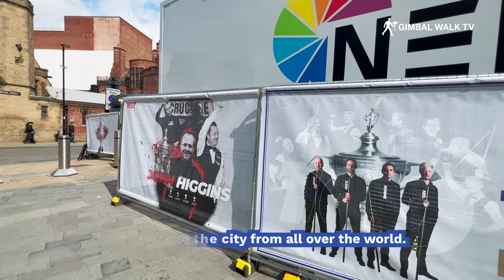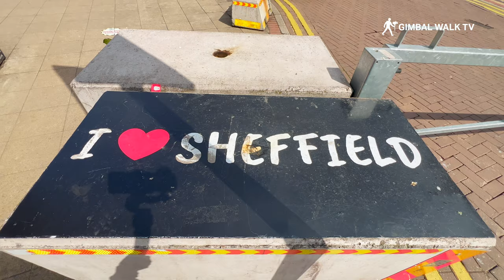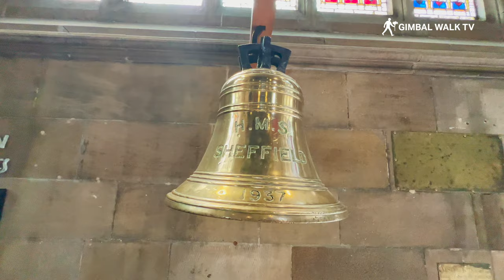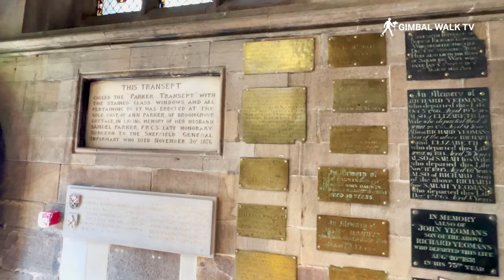SHEFFIELD | Exploring Sheffield City Centre in Yorkshire, England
Welcome to Sheffield City Centre! In this video, we'll take you on a tour of  the most vibrant and exciting areas of the steel city. Located in Yorkshire, Sheffield City Centre is a hub of activity, offering a wide range of attractions, shopping, dining and entertainment options.

Our tour will take you through some of the most iconic landmarks in the area, including the stunning Sheffield Cathedral and the historic Town Hall, which dates back to the 1890s. We'll also take a stroll through the popular Peace Gardens, a beautiful oasis of greenery in the centre of the city.

As we explore the city centre, you'll see the impressive architecture of the Victorian and Edwardian buildings that line the streets, as well as the modern developments that have sprung up in recent years. You'll get a glimpse of some of the city's most popular shopping destinations, including the high-end boutiques of Fargate and the trendy independent stores of Division Street.

But Sheffield City Centre isn't just about shopping and sightseeing. We'll also take you to some of the best restaurants and bars in the area, where you can sample some of the local cuisine and enjoy a drink or two with friends.

So sit back, relax and enjoy the tour of Sheffield City Centre. Whether you're a local or a visitor, there's always something new and exciting to discover in this vibrant and dynamic part of the city.

Sheffield City Centre is a vibrant and friendly place in South Yorkshire, England. We explore Sheffield City Centre and visit all the big travel and tourist attractions as well as visiting the shops, streets, theatres and more. Come with us!

Our tour takes us from The Moor to Leopold Street and then up to the Peace Gardens and Sheffield Town Hall before heading round to Fargate, through to Tudor Square and the Winter Garden and then on to Sheffield's Theatre district featuring the Crucible Theatre and Lyceum Theatre.

Further along we visit Sheffield Cathedral, High Street and Fitzalan Square before heading down to Castlegate and along to Sheffield Canal Basin and the canal for a video finish in a lovely place!

Sheffield is a city located in the northern region of England, in the county of South Yorkshire. It is the third-largest metropolitan area in the UK, with a population of over 580,000 people. Sheffield is known for its rich industrial heritage, as it was once a major centre of steel production and manufacturing.

Today, Sheffield is a diverse and vibrant city with a thriving economy and a rich cultural scene. The city is home to two major universities, the University of Sheffield and Sheffield Hallam University, which attract thousands of students each year.

One of the most distinctive features of Sheffield is its geography. The city is situated in a valley, surrounded by hills and the Peak District National Park to the west. The River Sheaf runs through the city centre, and the River Don also flows through the city, providing picturesque views and opportunities for outdoor activities such as hiking, cycling and fishing.

The city is also known for its green spaces, with over 200 parks and gardens throughout the area. The largest and most famous of these is the Sheffield Botanical Gardens, which boasts a stunning collection of plant life from around the world.

In terms of culture, Sheffield has a thriving arts scene, with a number of galleries, theatres and music venues. The Crucible Theatre is a renowned venue for theatre and the performing arts, and has hosted productions of major plays and musicals. The city is also known for its music scene, with a number of famous bands hailing from Sheffield, including the Arctic Monkeys, Pulp and Def Leppard.

Sheffield is also home to a number of museums and historic landmarks, including the Kelham Island Museum, which tells the story of Sheffield's industrial heritage, and the Sheffield Cathedral, a beautiful example of Gothic architecture.